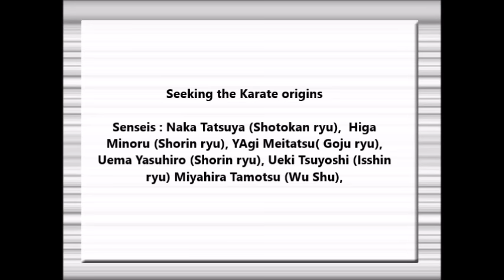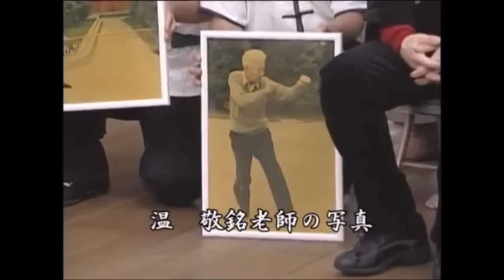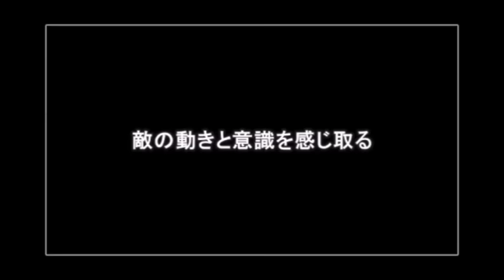Seeking the origins osf Karate - Naka Tatsuya Sensei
A trip to Okinawa island to search the Karate origins. Naka sensei goes through of different Karate styles dojos looking for answers. Trainings, Kihons, Katas and unusual applicationsblows. A student of karate, Naka sensei takes a deeper dive yet and seeks a bond in Kung-Fu.